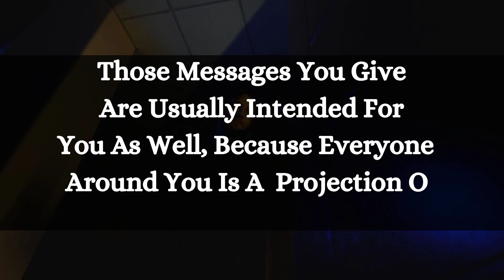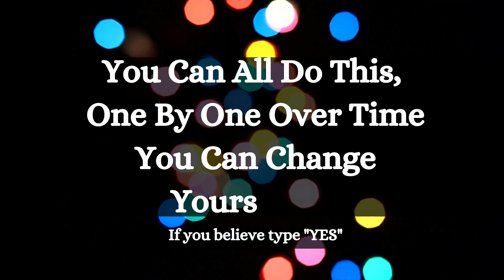Message From God 💌 This Is Your Reminder From God ✨🙏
✨🙌🙏 God Is Asking You Today 🤗 Where is Your Faith?😇 Message From GOD 💌 God Will Make A Way ✨🙌🙏

God's Message 💌 For You Today 🤗-"Your blessings are coming 🧚🧚" Claim it now!! you will be shocked 🌈
Urgent Message From GOD 💌open it now! God wants to know you this🤗